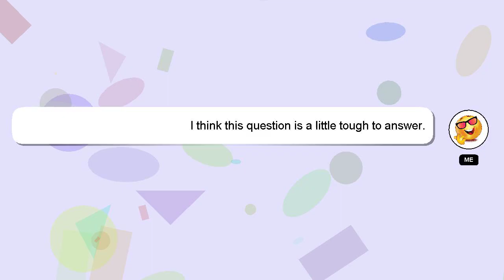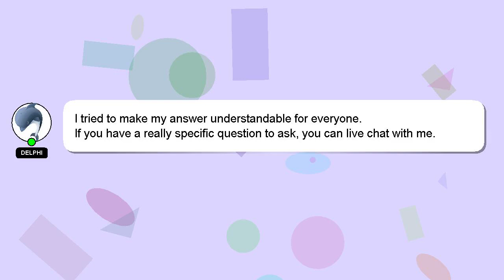How to use extract o snap growtopia?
Let me give you a brief introduction of who I am, Welcome, I'm Delphi. I am capable of providing answers to your questions. - How to use extract o snap growtopia?

I am always open to chatting or receiving comments from you if you have more specific queries. Providing an answer will be acknowledged and appreciated with a 'heart' from me.

*2 What we are experimenting :*